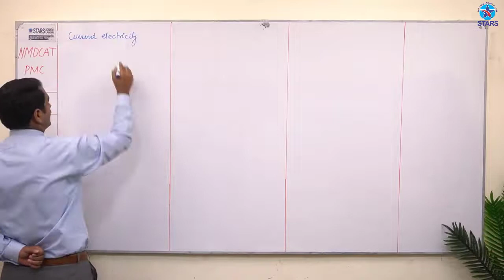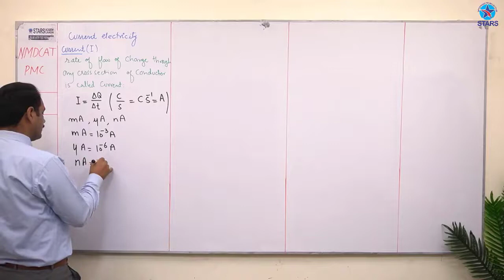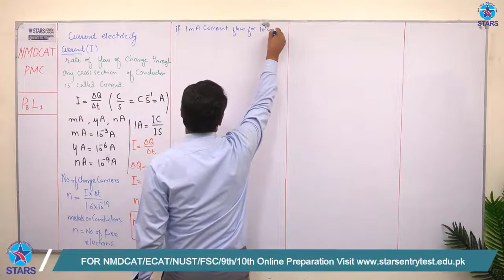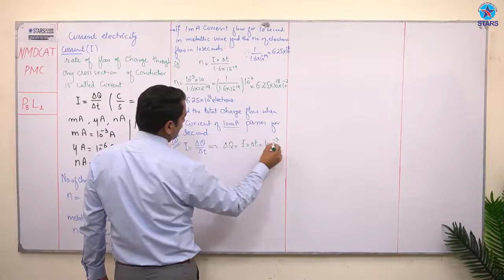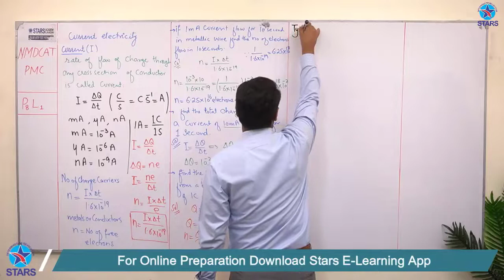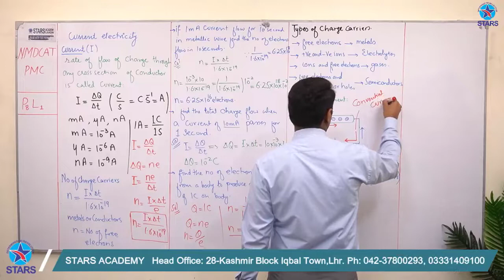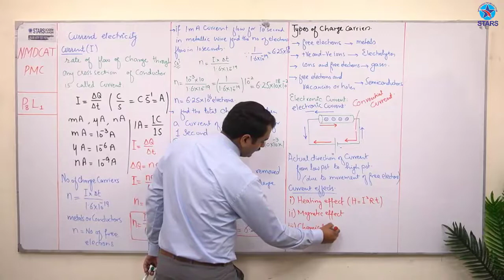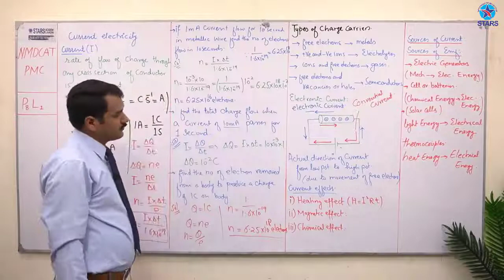FSc Physics Current Electricity Pt 1 | 𝐍𝐌𝐃𝐂𝐀𝐓 ℙ𝕙𝕪𝕤𝕚𝕔𝕤 | Stars Academy Lahore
Physics Current Electricity Pt 1
nmdcat physics
nmdcat physic current electricity
28 Fazal e Haq Rd, Kashmir block Allama Iqbal Town,
 Lahore,Punjab 54570